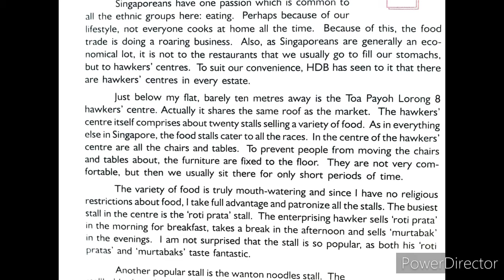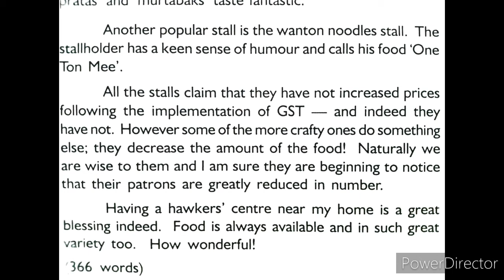THE HAWKER'S CENTER , English essay on the hawkers center , Best English essays ,